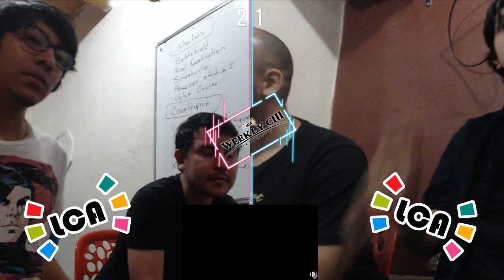LCA Weekly 103 | Doubles Winner's Final | C + Potter vs. OBA + Toon